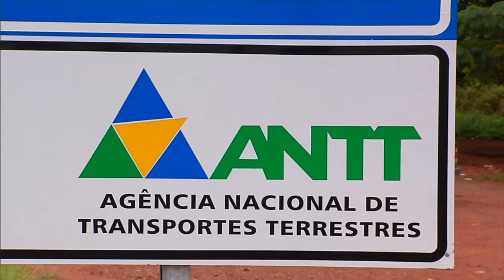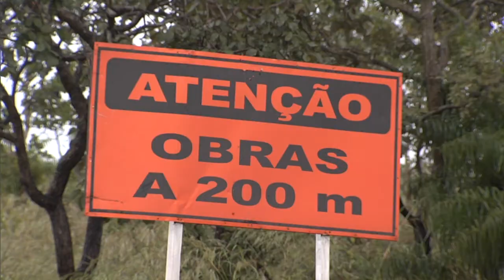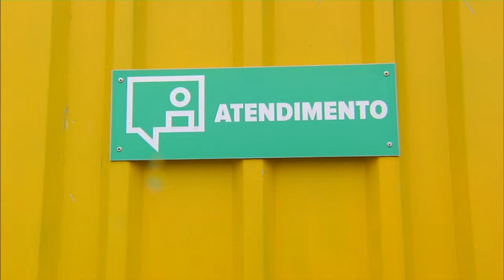Obras da BR-040 devem ser concluídas até final de maio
NBR NOTÍCIAS - 11.05.15: As obras de duplicação da BR-040, que liga Brasília a Juiz de Fora (MG), devem ser concluídas até o final de maio. A estrada foi concedida à iniciativa privada há um ano. Segundo dados da Agência Nacional de Transportes Terrestres (ANTT), as melhorias na rodovia trouxeram redução de 46,15% no número de óbitos registrados apenas durante o feriado do Dia do Trabalho, na comparação com o mesmo período do ano passado.